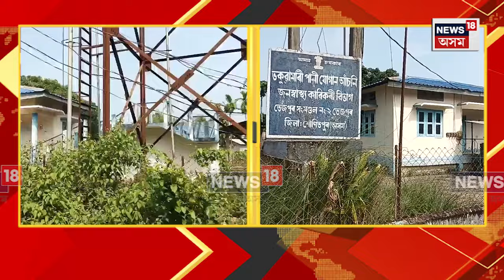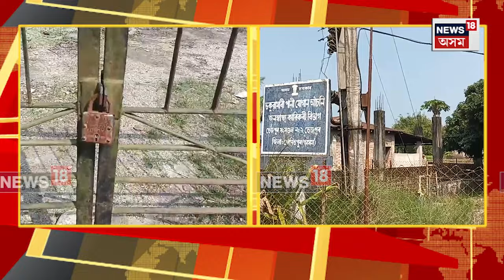Misamari News | মিছামাৰীত ফ্ল'প শ্ৱ'ত পৰিণত হ’ল কেন্দ্ৰীয় চৰকাৰৰ অভিলাষী জল জীৱন আঁচনি৷ N18V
Misamari News | ৰাজ্যত ফ্ল'প শ্ৱ'ত পৰিনত হ’ল কেন্দ্ৰীয় চৰকাৰৰ অভিলাষী জল জীৱন আঁচনি৷ কোটি কোটি চৰকাৰী ধন ব্যয়ৰ পিছতো গ্ৰামাঞ্চল বা চাহ বাগিচা অঞ্চলৰ ৰাইজে এটুপি বিশুদ্ধ খোৱা পানীৰ পৰা বঞ্চিত হৈছে৷